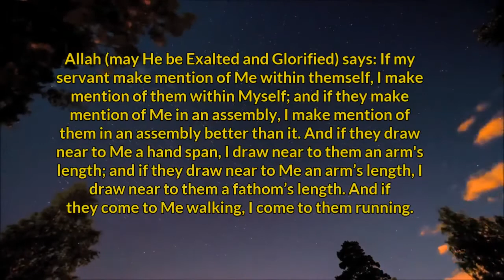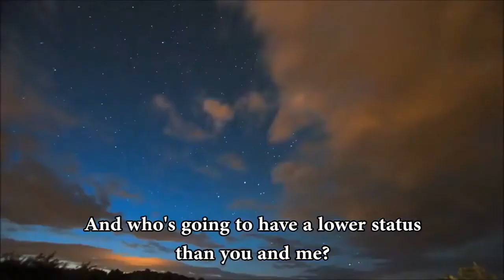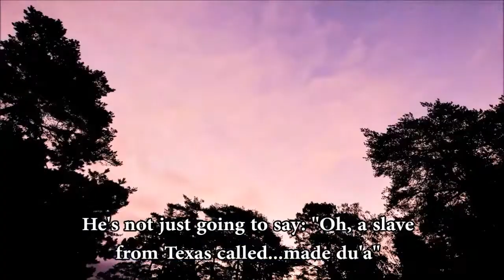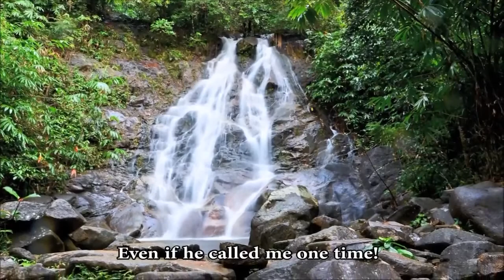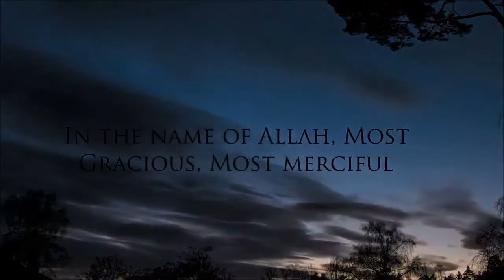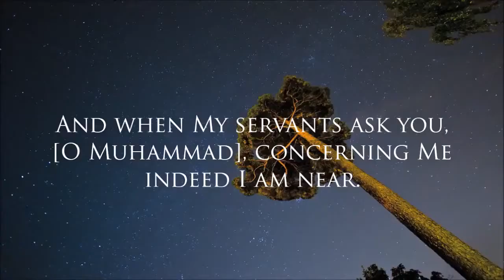I(Allah) Answer The Call Of Every Caller As He call | Powerful Reminder | Ahmad Sial# TDR#ahmadsial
Credits/owner/creator of the video:   The Daily Reminder
Recommended and featued channels:- Support All of Them They really doing great work.
TheProphetsPath
MercifulServant
The Daily Reminder
iLovUAllah
One Ummah
LoveAllah328
Saad Al Qureshi
Islamic Guidance
Sense Islam
Ramadan Channel
IQra Al-Quran
TDR Conference
Quran/Sunnah
NoneButAllah
alfurqan production
uko muslims
Muslim Speakers
Popular on youtube - Pakistan
AJ official
AZ official
AWAZ
AYAT
Bayyinah institute
Islam the ultimate peace

One of my best islamic preachers:-
Mufti Menk
Maulana Tariq Jameel (urdu)
Maulana Saqib Raza Mustafi (urdu)
Shiekh Mansoor Al salimi
Shiekh Naif
Ustad Wahaj Tarin
Shiekh Muiz Bukhari
Shiekh Alaa Elsayed

Some Verses From The Noble Quran:
" Allah wants to lighten for you your difficulties, and mankind was created weak." Quran-[04:28]
"And HE Found You Lost and guided [you]" The-Quran [ 93:7]
"But perhaps you hate a thing and it is good for you
    And perhaps you love a thing and it is bad for you
Allah Knows, while ye know not." The Noble Quran- [2:216]
"You Alone we worship, You Alone we ask for help."  [ 01:05]
"And out of kindness, lower to them the wing of humility and say;
"My Lord! bestow on them the Mercy even as they cherished me in childhood." [17:24]
"To fast is best for you, if only you knew."
"Sufficient is YOUR LORD as a guide and helper." [25:31]
"O you who have believed, seek help through patience and prayer.
Indeed Allah is with the patient." [2:153]
"And They Encompass Not A Thing Of His Knowledge Except For What He Wills." [ 2:255]
"And We have not send you, [ O Muhammad], except as a mercy to the world." [21:107]
"But you prefer the worldly life, While the Hereafter is Better And More Enduring." [87: 16-17]
"wherever you are, Death will find you, even if you are in towers built up strong and high." [4:78]
Mansoor al salimi